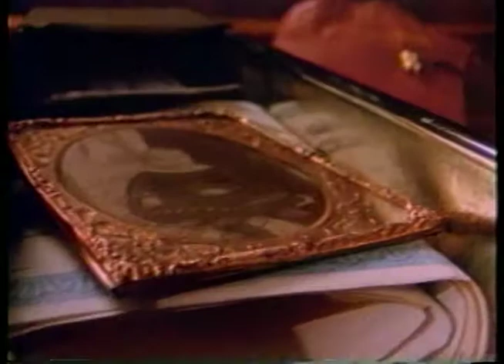Continental Bank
This TV spot introduced a new financial institution in Scottsdale, Arizona.